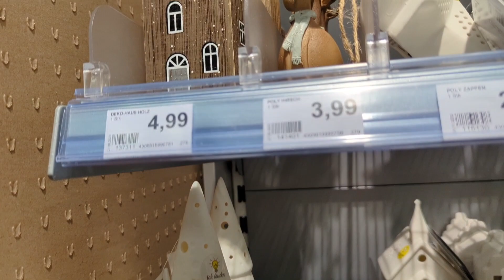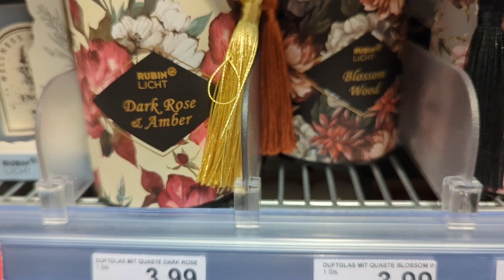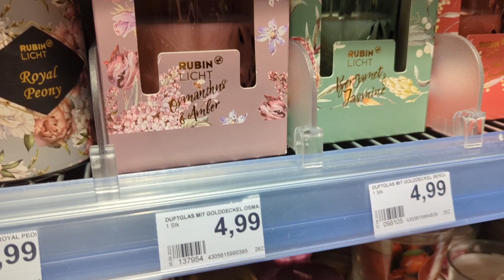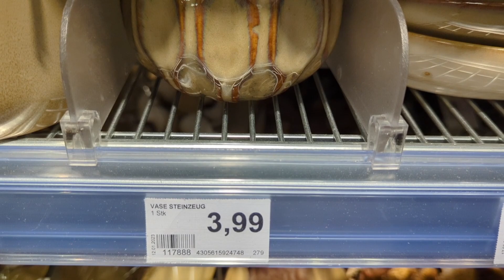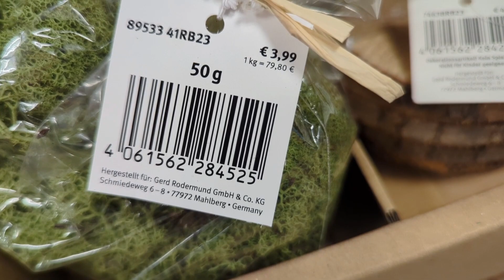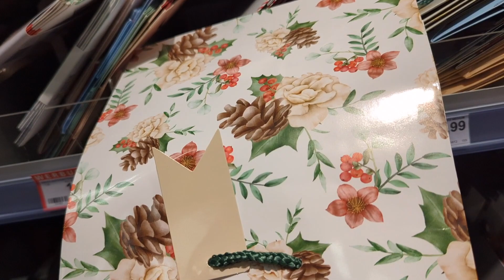Rossmann Homedeko und Weihnachten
Komm mit mir zur Rossmann.